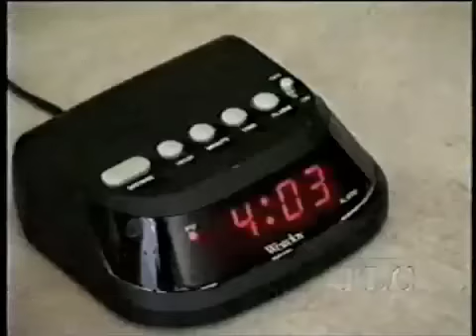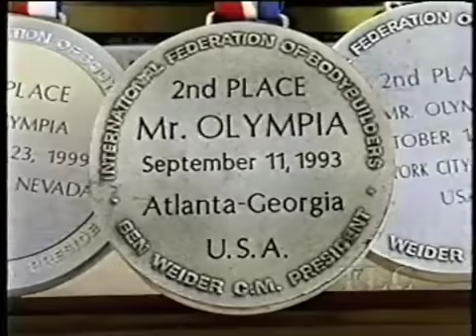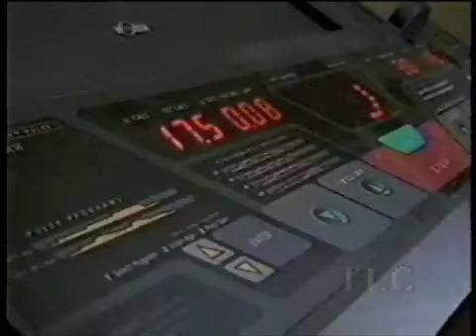The Greatest Bodies (Part 3 of 5)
TLC documentary from 2001 that follows male and female bodybuilders leading up to the 2000 Arnold Classic.